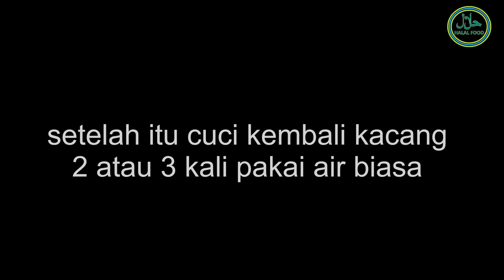resep Kacang Mete Pedas Manis dan Rasa Original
Menikmati kacang mete tentulah berbeda rasanya dengan kacang tanah.. kalau beli di warung cukup mahal, enakan beli online terus goreng sendiri dengan macam kreasi. berikut kami bagi cara menggoreng dan membuat kacang mete menjadi rasa pedas manis.
kacang mete yang dibuat pedas manis hanya 500gram sisanya bisa dinikmati rasa original.. kalau ada kenalan warung bisa dibungkus lalu nitip jualin kacang metenya..

Bahan:
1 Kg kacang mete beli di toko online
air panas bukan air mendidih
7 bawang putih dihaluskn
1 sendok makan garam
1 sendok makan kaldu bubuk jamur
minyak goreng

Bumbu dihaluskna untuk pedas manis:
11 cabe merah keriting
3 bawang putih
5 lembar daun jeruk
7 sendok makan gula pasir
3 sendok makan air
1 sendok teh garam (secukupnya)